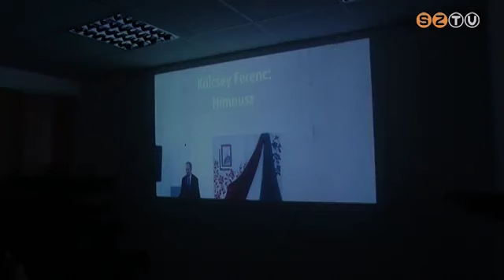Együtt szavalt a nemzet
A világ magyar nyelven tanuló iskolásai szerda délelőtt egyszerre, egy időben mondták a Himnuszt. Az eseményt Jordán Tamás, a szombathelyi színház igazgatója vezényelte, internetes kapcsolat segítségével. A "világra szóló" versmondásból, a tervek szerint hagyomány lehet.